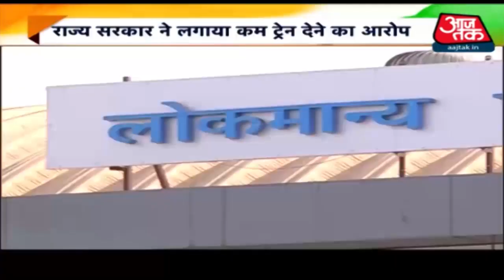सियासी पाटों में पिसते मजबूर मजदूर!